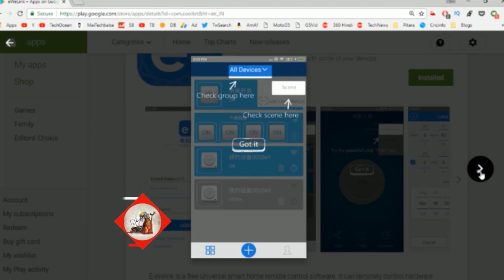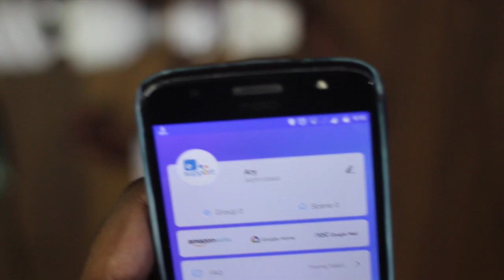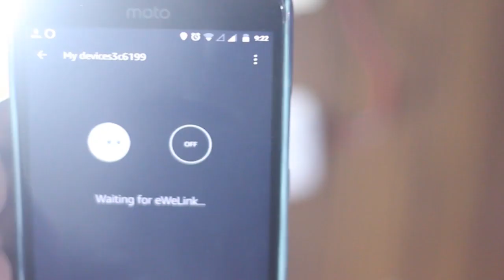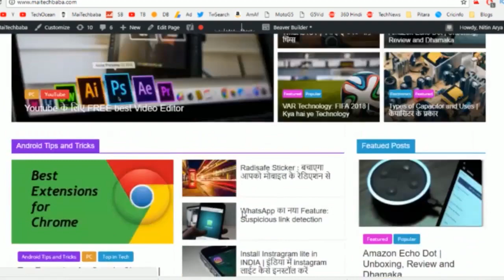Control your home / devices with your voice | अपनी आवाज से घर को कण्ट्रोल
Some of the images have been used in video. Those are all for education purpose. I don't own them nor have any intention to do so.